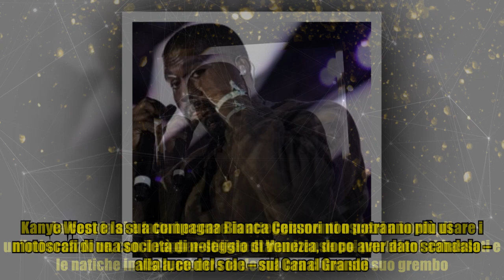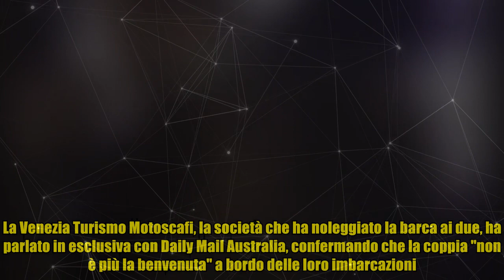Kanye West e Bianca Censori banditi per atti osceni da una società di noleggio motoscafi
Kanye West e Bianca Censori banditi per atti osceni da una società di noleggio motoscafi Banditi a vita. Kanye West e la sua compagna Bianca Censori non potranno più usare i motoscafi di una società di noleggio di Venezia, dopo aver dato scandalo – alla luce del sole – sul Canal Grande. La coppia si è fatta beccare in atteggiamenti osceni a bordo di un'imbarcazione, con il rapper-stilista statunitense coi pantaloni abbassati e le natiche in vista, mentre la donna era china sul suo grembo. Tutto questo davanti agli occhi (e agli obiettivi) di migliaia di turisti arrivati in laguna per la Mostra del cinema di Venezia. Le foto e il video "incriminati”, in particolare quello di Whoopsee.it, hanno rapidamente fatto il giro del web. La Venezia Turismo Motoscafi, la società che ha noleggiato la barca ai due, ha parlato in esclusiva con Daily Mail Australia, confermando che la coppia "non è più la benvenuta" a bordo delle loro imbarcazioni. Un post condiviso da WHOOPSEE (@whoopsee.it) N